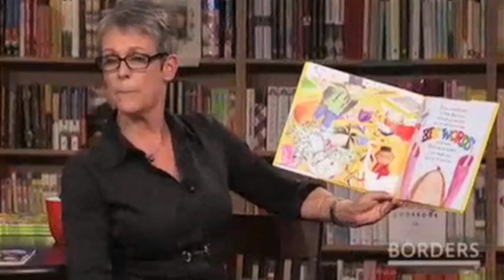Jamie Lee Curtis Intro Video from Leeza Gibbons Dare2Care 2011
Watch this highlight reel of Actress, Producer, Wife and Mother Jamie Lee Curtis who was awarded with the Dare2Care Caring Heart Award for continually championing important causes and lifting others through her example at Leeza Gibbons Dare2Care Oscar Week Gala 2011, benefitting the Leeza Gibbons Memory Foundation and its signature program Leeza's Place.